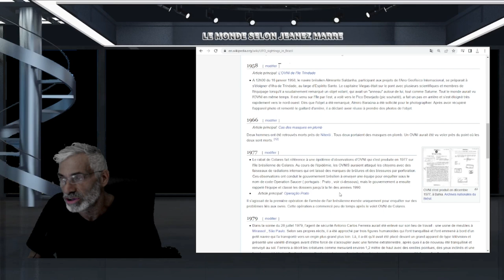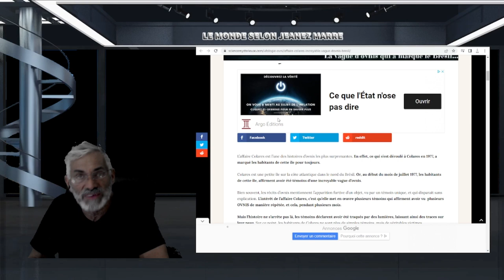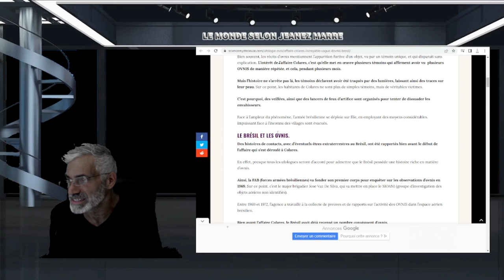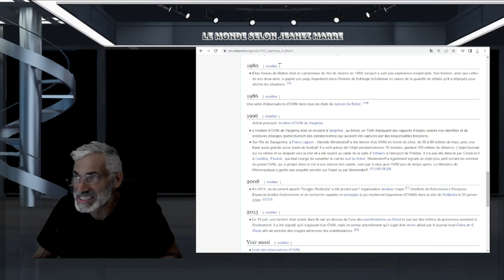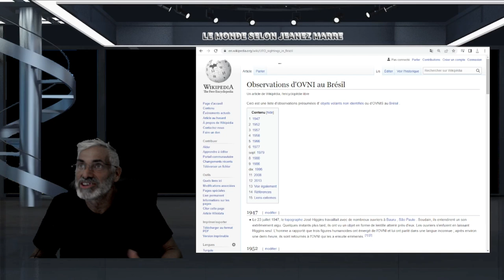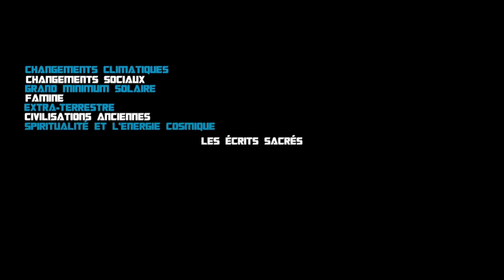L’AFFAIRE COLARES, L’INCROYABLE VAGUE D’OVNIS QUI A MARQUÉ LE BRÉSIL EN 1977.